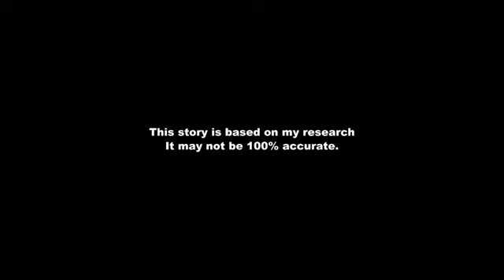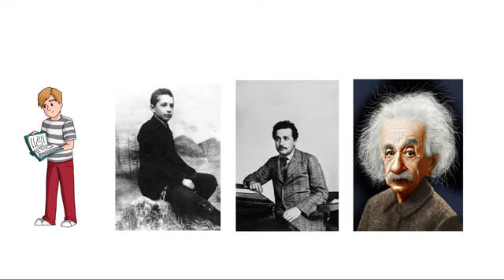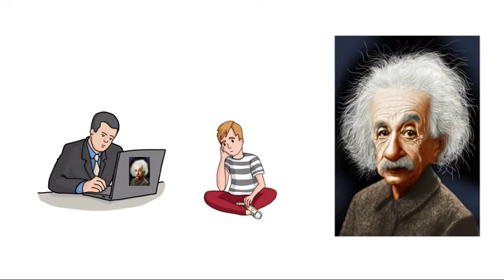ALBERT EINSTEIN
SCIENTIST